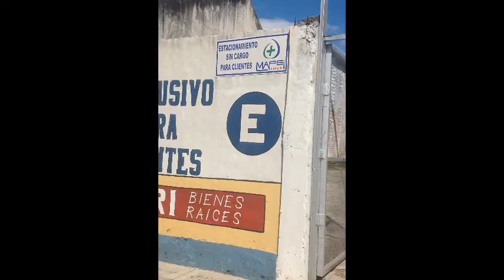EXCELENTE TERRENO EN ESQUINA P\ ALQUILLER- VILLA DEL PARQUE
EXCELENTE TERRENO UBICADO EN ESQUINA PARA ALQUILAR.
CUENCA 2082.
500 M2.
             PETRI BIENES RAICES
CUENCA 2102-VILLA DEL PARQUE
LUNES A VIERNES DE 9:00 HS A 20:00 HS Y SABADOS DE 9:00 HS A 17:00 HS